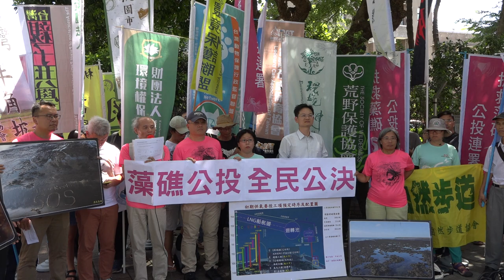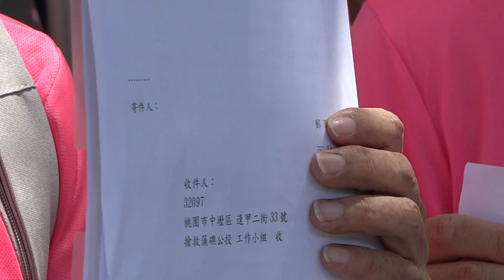20200623 搶救藻礁公投連署 啟動記者會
20200623 搶救藻礁公投連署 啟動記者會

6/4環團與總統見面促成6/18的溝通平台座談會，雖然讓藻礁保育露出曙光，但三接工程沒有因此暫緩施工；尤其6/18溝通會議上，開發單位和經濟部的態度顯示只能在現址做微調，不願異地建站，這完全不符合珍貴地景及生態系的保育旨意。

經環團群組緊急研討後，我們決定發起【搶救藻礁公投】活動，我們要和社會對話，讓更多人民了解藻礁保育的重要性，以及這個開發案令人匪夷所思的荒謬性。最終希望透過人民的力量來翻轉這項錯誤的決策。

我們知道這是一項艱難的任務，但我們願意為守護兒孫的珍貴資產持續向前行。

目前已有超過55個團體加入發起單位（歡迎加入發起團體連署：

延伸閱讀 : 海中的城市，大潭藻礁的研究與保育

會後補充 :

我們為什麼要發起藻礁公投！